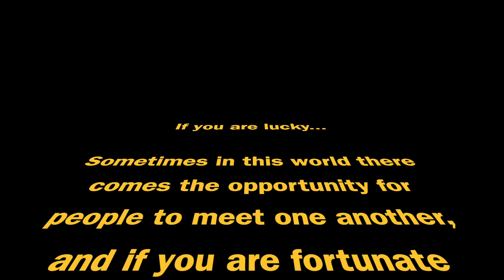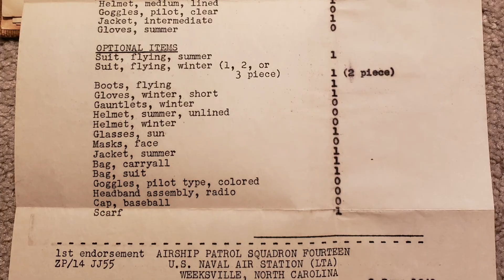Ernie & Doc Wick!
When you get 193 years of combined life experience together and set your GoPro with an external power supply, you get over 3 hours of raw footage and then shave it down to this! Ladies and Gentlemen, please meet Doc Wick and Ernest Andrus! Two WWII Navy Veterans and really nice guys. At 98 & 95 years respectively, they share a combined total of 193 years of life experience and some of the most entertaining and humorous stories I have ever heard! Thank You to the local "Old Guys" at the Cafe Royal in Quitman, GA for introducing us and allowing this to happen!